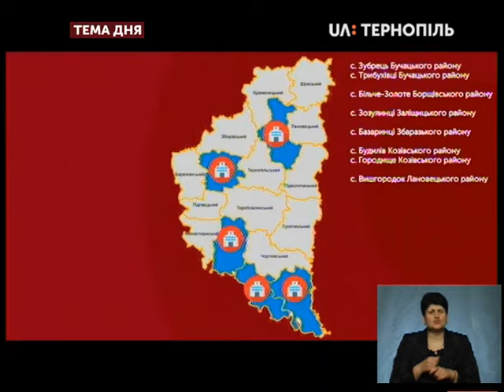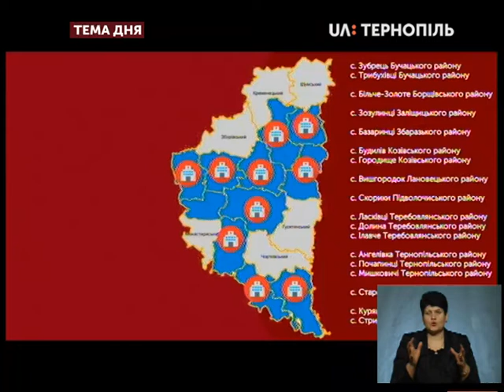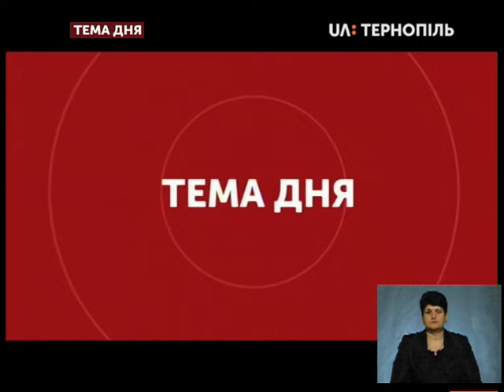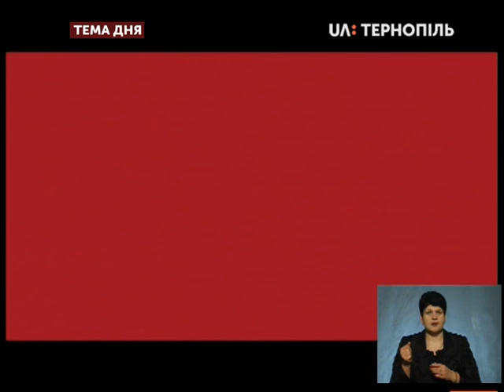Тема дня - Коли розпочнеться реформа вторинного рівня медицини на Тернопільщині